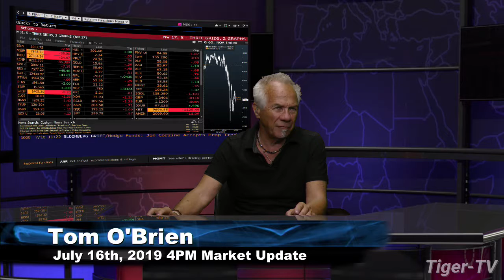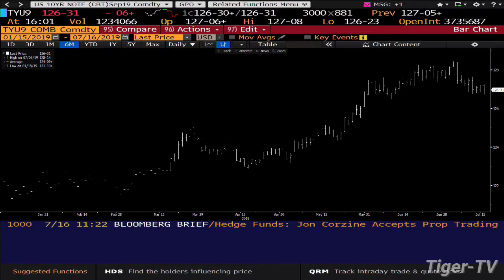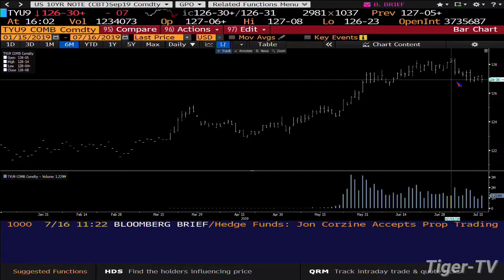July 16th, 4PM ET Market Update with Tom O'Brien on TFNN - 2019